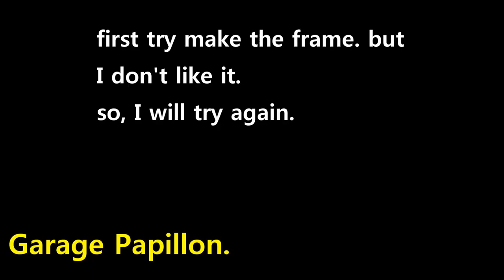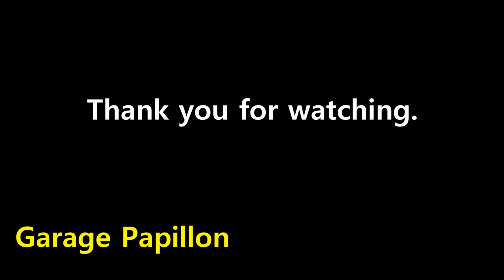wrecked bike rebulid exiv naza n5 gd250n cafe racer project 05. (start building rear frame)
start the frame work!.